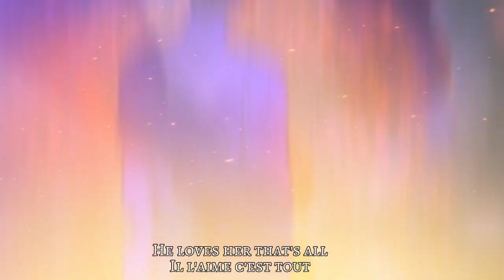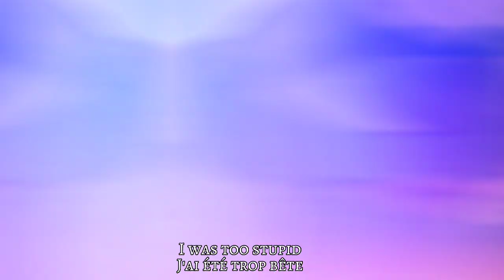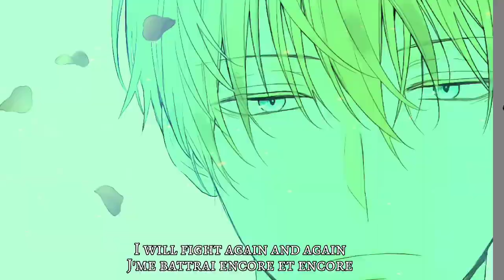Who made me a princess × Love story - Indila (mmv)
Manhwa: Who made me a princess
Author: Plutus
Artist: Spoon

Song: Love story by Indila

[어느 날 공주가 되어버렸다]